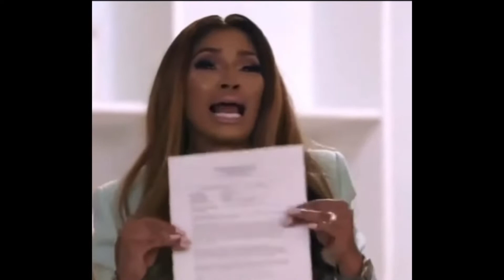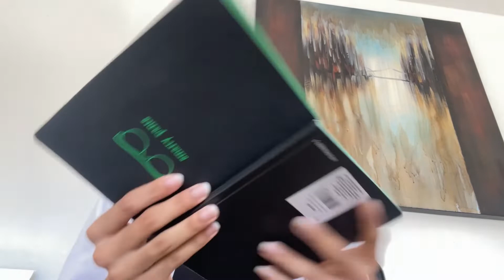8 Reasons Why Oklahoma Sucks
Don’t move here.